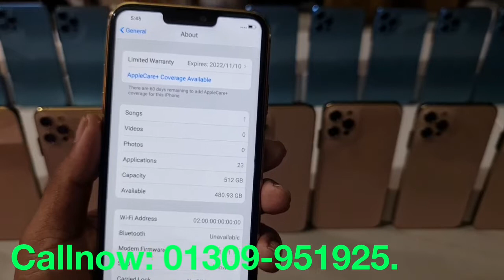iPhone 13 Pro Mac high super master copy KK concept.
Low Budget iPhone 13 Pro Max high super master copy KK concept.